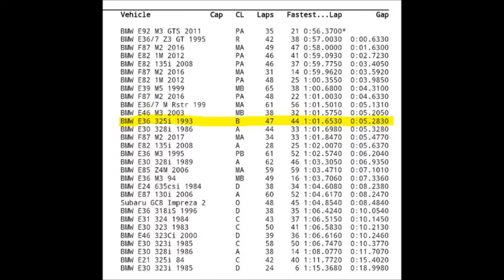BMW E36 325i - Marulan Dirt & Tar Circuits (MDTC) SuperSprint (Time: 1.01.65)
Had a crack at the newly redesigned Marulan circuit in SuperSprint Round 3 with the BMW Drivers Club NSW team (The team put on a great event, check them out on Face Book). The track was great to drive on, just got to watch those concrete barriers around the majority of it!. I managed to run a best lap of 1.01.65 which put me in 12 position overall for the day which is a great result for my underpowered track rat.

The E36 performed well, i've since swapped out the 4.10 welded diff for a fully rebuilt 3.91 with a 'Racing Diffs Progressive LSD' which is possibly the first one in Australia. Besides that, the car is pretty much the same as last time.

The timer will start on my fastest lap of the day after a couple of minutes of video. Sorry about the poor stats, I couldn't run Harry's Lap Timer since its a brand new track. Enjoy!